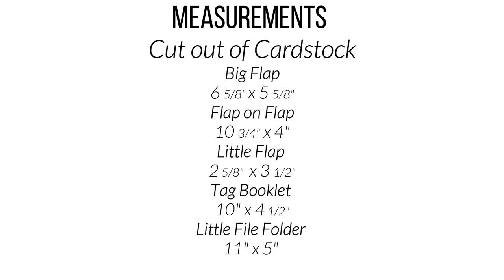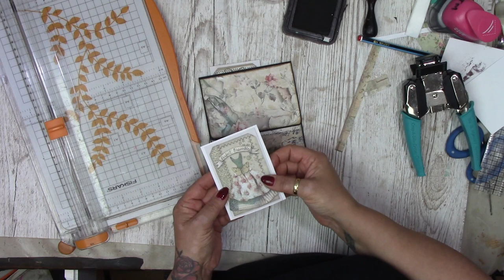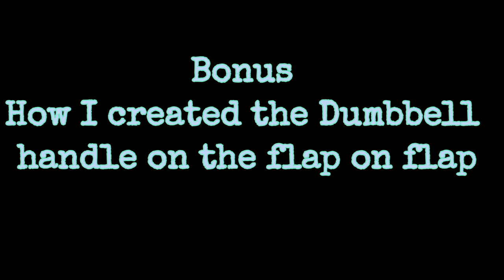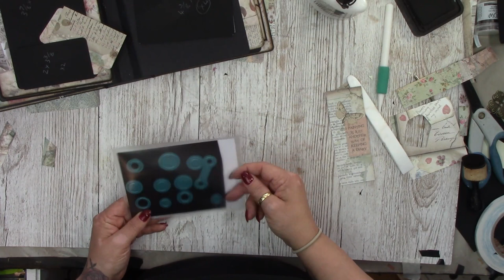Chest of Memories - Part 8 Flap on Flap page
This page has FLIPS, it has FLAPS, it has POCKETS and it has lots for places for photos.  It is put together using the stunning papers from Stamperia - Imagine.  This video forms part of a series of videos that teaches you to construct a Chest of Memories (Drawers) for you to house not just one but two 6 x 6 Mini Albums.
Social Media and Shopping Links

Shop Links
Stamperia - Imagine paper pad 12 x 12

CoolKatzCrafts
Decorative side tab